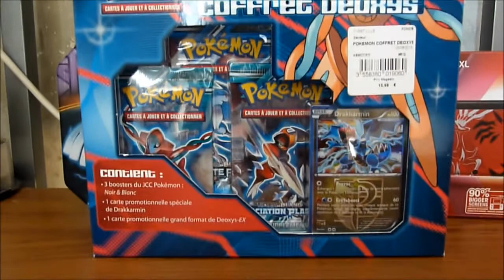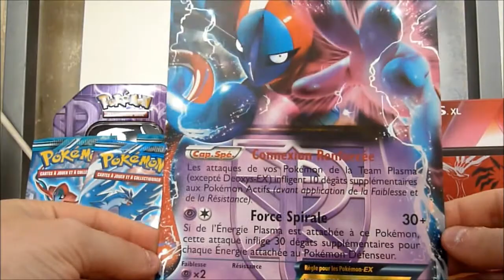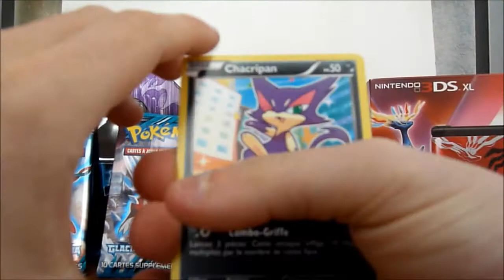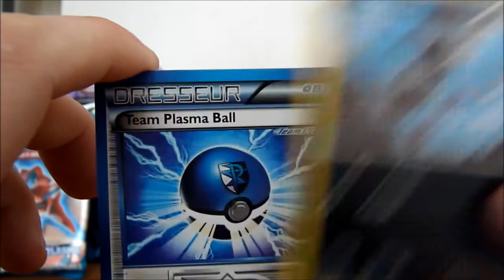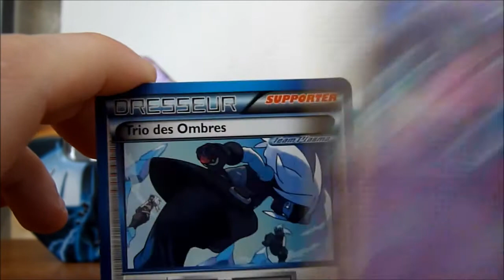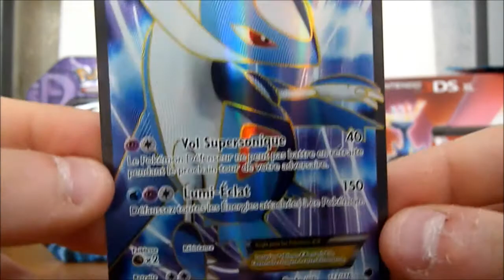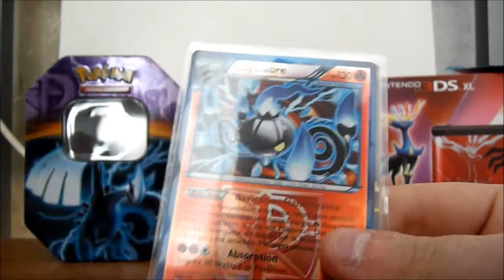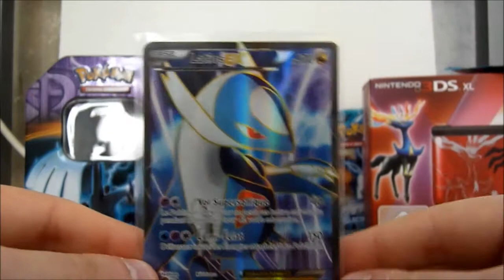[Ouverture] Coffret Deoxys Glaciation Plasma - "On termine sur une excellente note !"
Sisi la rareté !